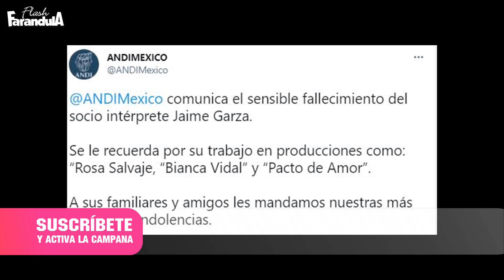FALLECE el actor Jaime Garza a los 67 años de edad